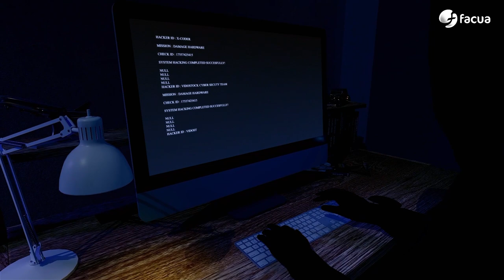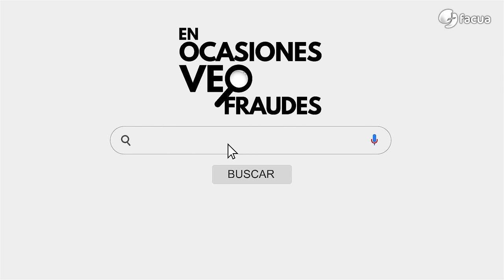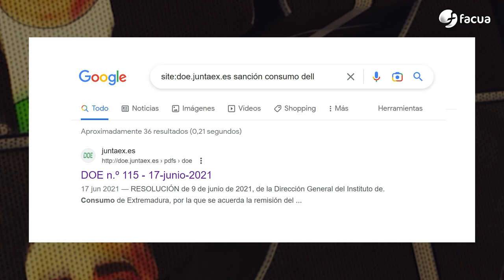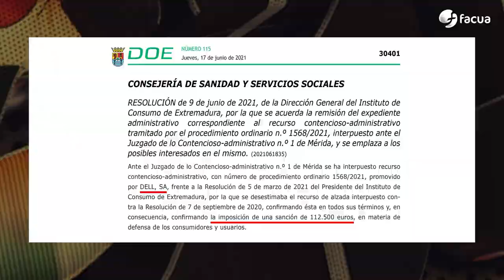Elegidas La Peor Empresa y El Peor Anuncio del Año, multa de 13,7 millones al antivirus Avast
00:00 Pasividad de las autoridades de Consumo ante los fraudes
03:47 La semana pasada...
06:18 Multa millonaria a la multinacional Avast
07:13 Una socia de FACUA recupera 2.400 euros que le sustrajeron de BBVA
08:37 CaixaBank, elegida La Peor Empresa de 2022
10:32 La subida del precio de los alimentos, el Peor Abuso de 2022
11:29 Una campaña de la Xunta de Galicia, el Peor Anuncio de 2022
13:43 Terror en el supermercado: Analisis de 'La cesta que enamora' de Eroski
15:57 Ismael Serrano tiene algo triste que cantarnos
16:31 Te ayudamos: Las tarifas TUR de gas natural
19:35 Desmontando bulos: Extremadura sanciona a Dell tras la denuncia de FACUA
23:18 Despedida
24:15 La llamada al mánager, Sergio Pazos

Entre los temas del programa, multa de 13,7 millones al antivirus Avast, elegidas La Peor Empresa, El Peor Anuncio y El Peor el Año y ojo con "La cesta que enamora" de Eroski.

Junto al secretario general de FACUA, presentan el programa Keka Sánchez y David Ávila. Con la participación de Sergio Pazos, el peculiar mánager contratado por Rubén Sánchez.

En Terror en el supermercado, David Ávila explica los resultados de nuestro análisis sobre una selección de más de un centenar de productos de "La cesta que enamora" de Eroski en los que, supuestamente, la cadena ha mejorado los precios.

En nuestra sección Te ayudamos, Keka Sánchez te aplica cómo solicitar la tarifa regulada de gas natural, la TUR, y qué hacer si no te la activan en el debido plazo.

Y en Desmontando bulos. Rubén Sánchez da detalles sobre la negativa del Instituto de Consumo de Extremadura a darnos información sobre la multa impuesta a Dell tras nuestra denuncia por negarse a entregar miles de portátiles que ofertó por menos de 40 euros.